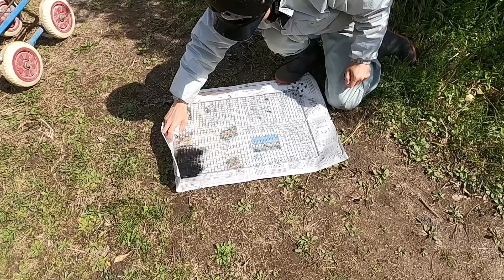【悲報】オス鶏同士が挑発し合う小屋になりました… 200話目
もはやみんなが平和というのは難しいのか。。

とりあえずがんばります。